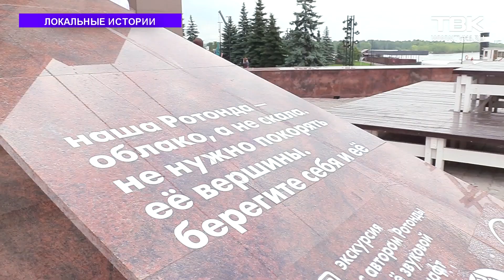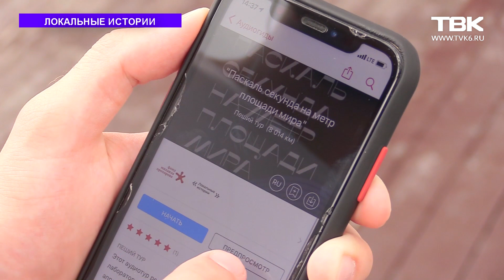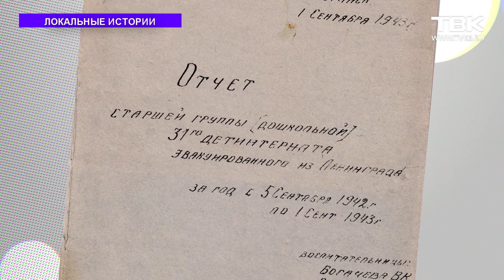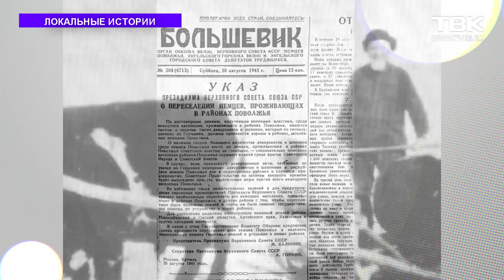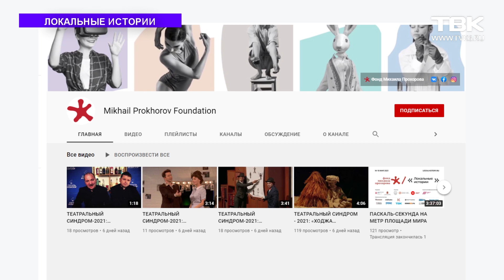«Неравнодушные»: аудиопроменад «Паскаль-секунда на метр Площади Мира»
«Неравнодушные» – совместный проект ТВК и Фонда Михаила Прохорова. В нем красноярцам рассказывают истории о местных культурных и инициативных деятелях, которые живут рядом с нами.

В новом выпуске Наталья Кечина рассказывает про аудиопроменад «Паскаль-секунда на метр Площади Мира». Это уникальный аудиотур по историческим местам Красноярска, который участвовал в фестивале «Локальные истории».